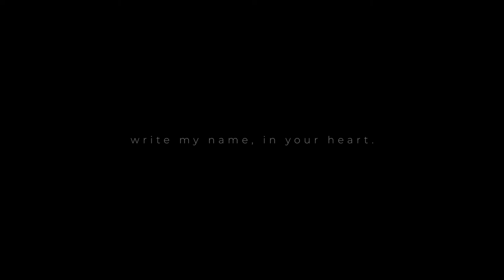Aibe & George Cinematic Prenup Video | 1.10.22 💍